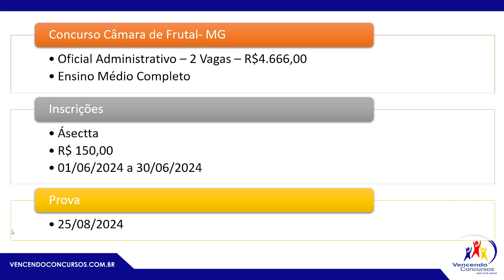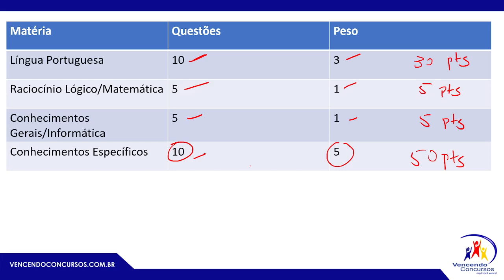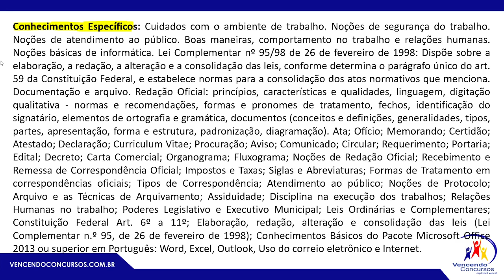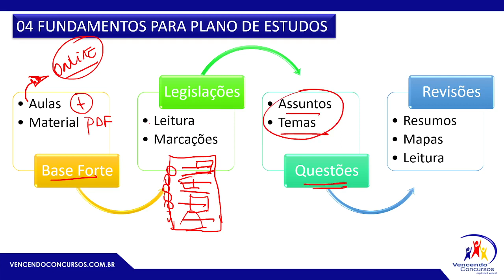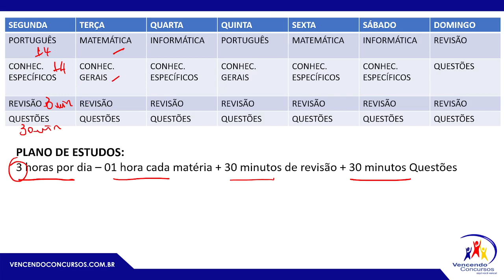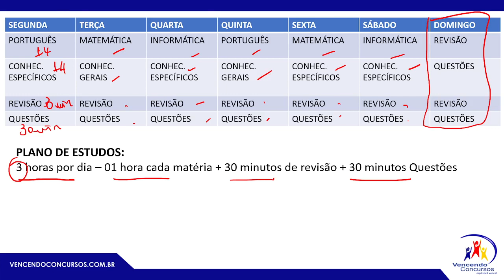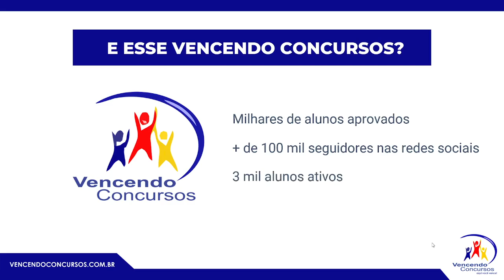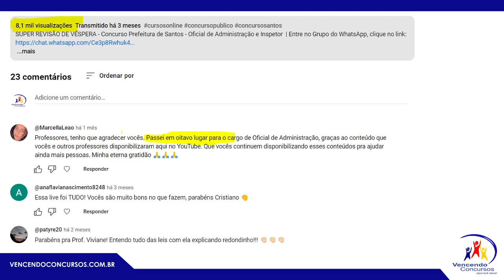Urgente! Concurso Câmara de Frutal - Análise do Edital - Oficial Administrativo - R$ 4 666,00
Urgente! Concurso Câmara de Frutal - Análise do Edital - Oficial Administrativo - R$ 4 666,00 | Adquira o curso online, clique no

vencendoconcursos,concursopublico,cursosonline,rumoaaprovacao,queropassaremconcurso,assinantevencendoconcursos,concursocamaradefrutal,concursocamaradefrutalolficialadministrativo